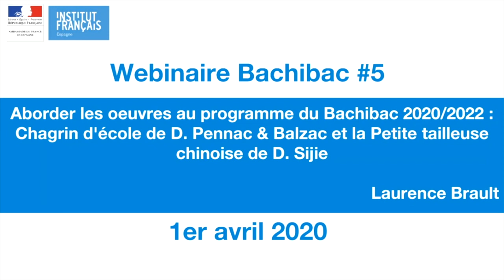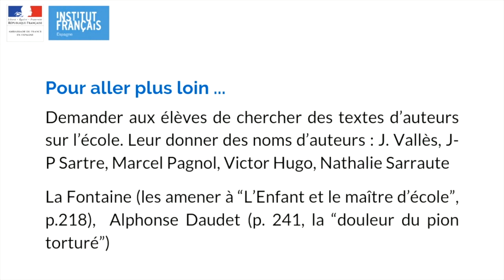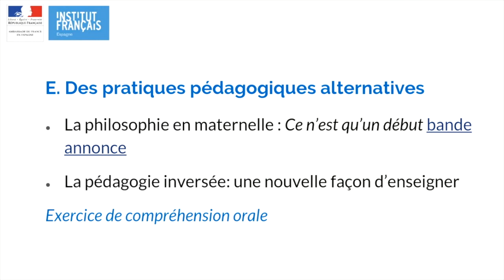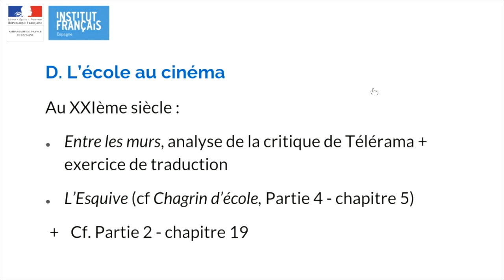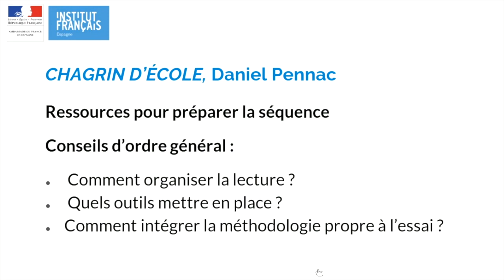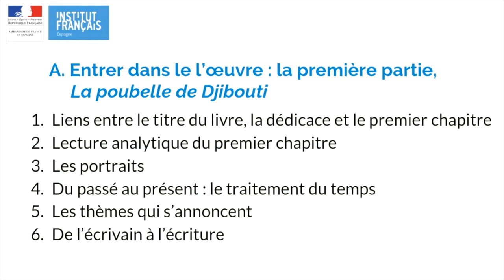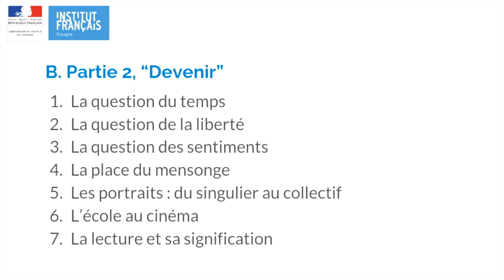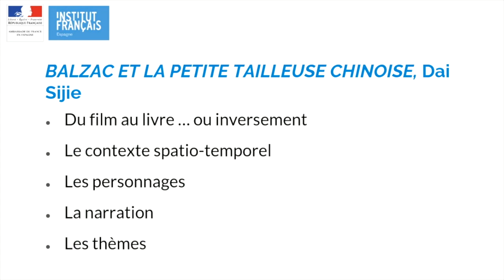Webinaire Institut français d’Espagne: les nouvelles œuvres au programme de littérature du Bachibac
Ce cinquième webinaire organisé par l’Institut français d’Espagne a porté sur les nouvelles œuvres au programme de littérature du Bachibac à compter de l’année scolaire 2020/2021.

Le webinaire intitulé « Aborder les œuvres au programme du Bachibac 2020/2022 : Chagrin d'école de Daniel Pennac et Balzac et la Petite tailleuse chinoise de Dai Sijie » a été animé par Laurence Brault, professeur de français et de français langue étrangère en section Bachibac au Lycée Bon Soleil de Gava (Catalogne).